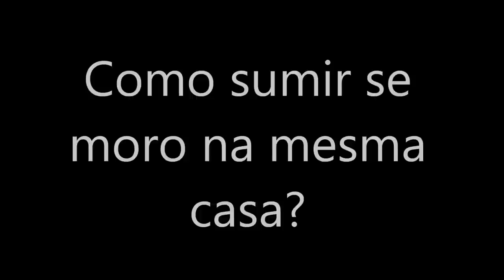COMO SUMIR SE MORO NA MESMA CASA